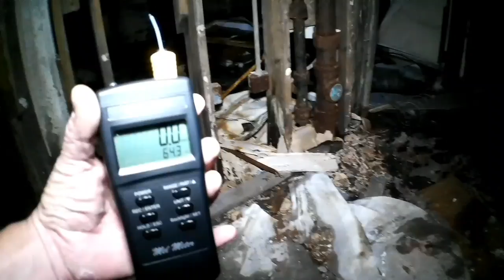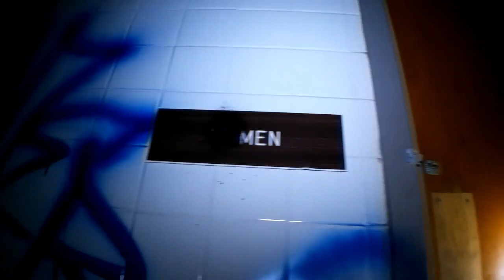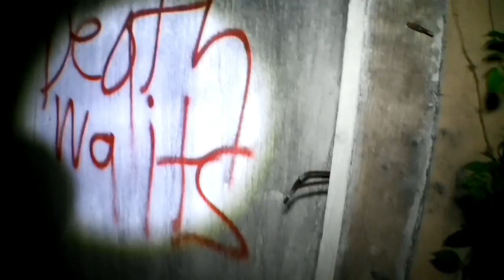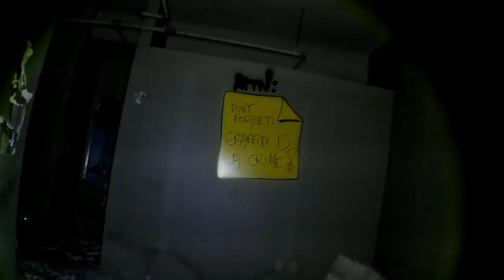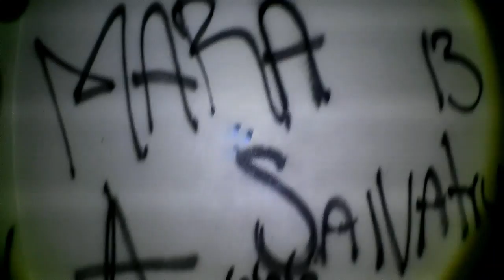Urban Exploring a Extremely Dangerous Haunted Abandoned TB Hospital and Asylum in Tennessee!!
Join Eric and Chris from Memphis Empath Paranormal Society and Urban Ghost Hunters as they explore an abandoned hospital in West Tennessee.